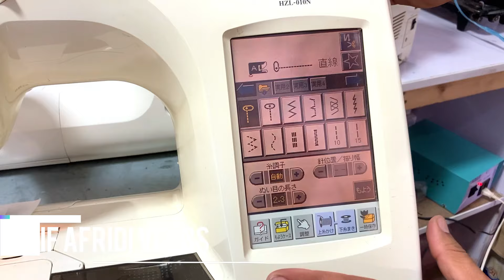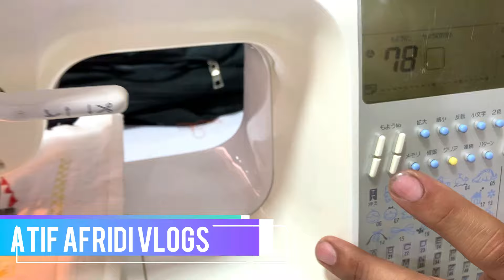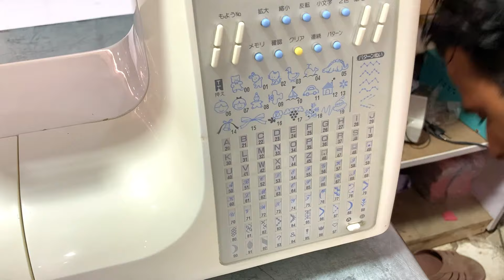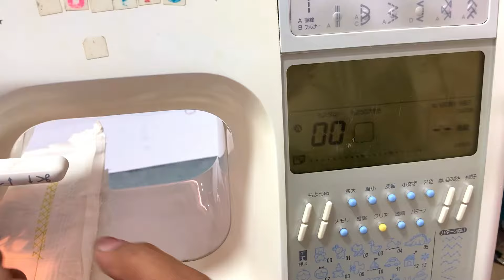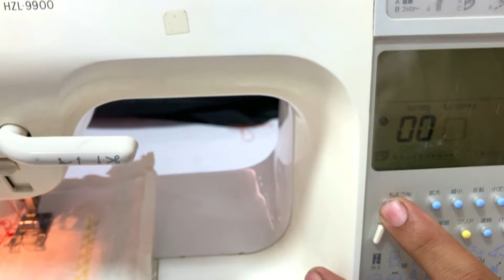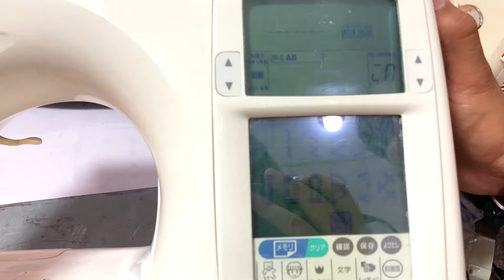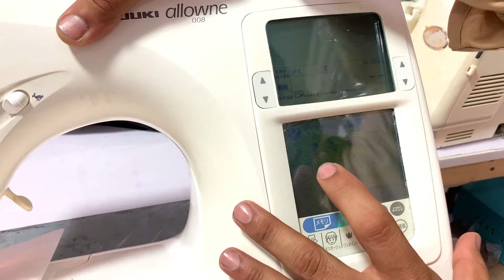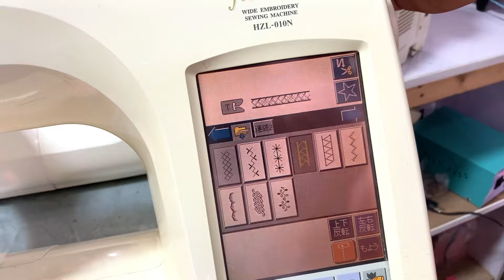Japani Automatic Sewing Machine in Karkhano Market | Imported Japanese Embroidery Machine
Today in this video i Will show you japani automatic machine in peshawar karkhano market